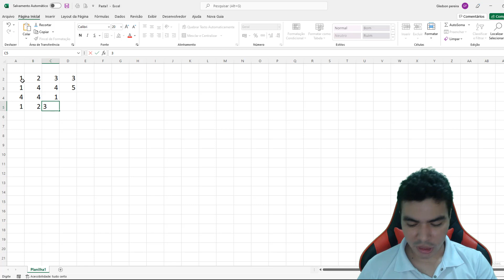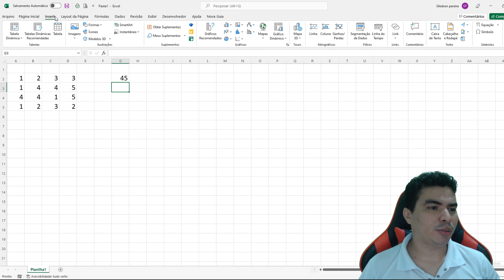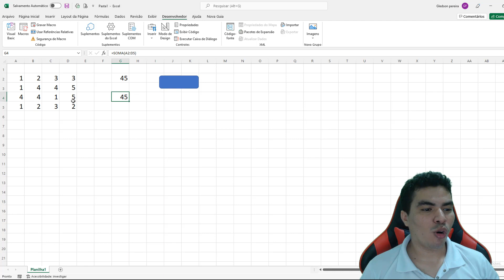Como usar Formula Local no VBA, Como Inserir Formula no Excel com VBA, Como Somar com VBA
Sou o Gledson do Canal no Youtube Programador Excel VBA, nesse vídeo lhe ensino como usar Formula Local no VBA, Como Inserir Formula no Excel com VBA, Como Somar com VBA, aprenda e adatpe as suas necessidades.